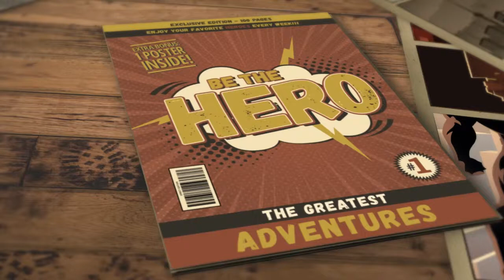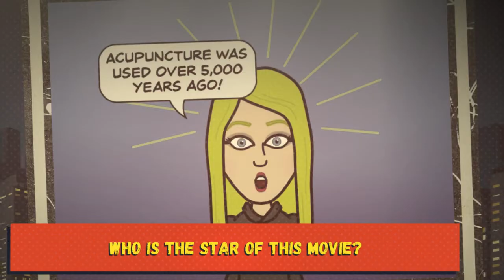Triggers review of mental health check 10 with the making of by Selina Stone.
Triggers checks in @holistic healing. Take steps 37-40